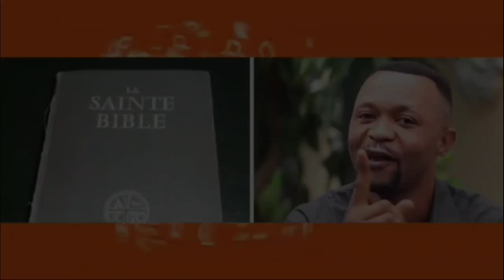🔴DÉCOUVERTE: DU JAMAIS VU 👉 D.G.R.K BAKANGI LES AGENS QUI RECLAMENT LEURS SALAIRES 3 MOIS IMPAYÉS😭